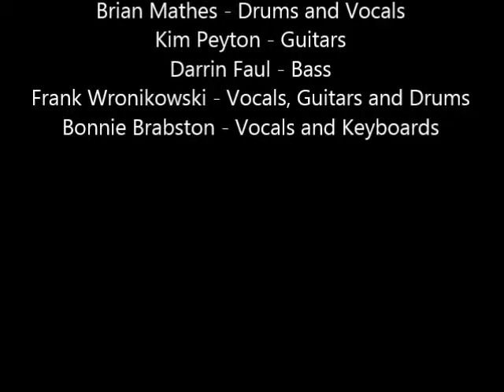I Hate Myself for Lovin You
BLacK KLoveR Plays a Rock Klassic ...Our Way